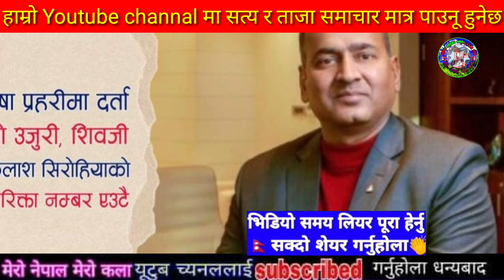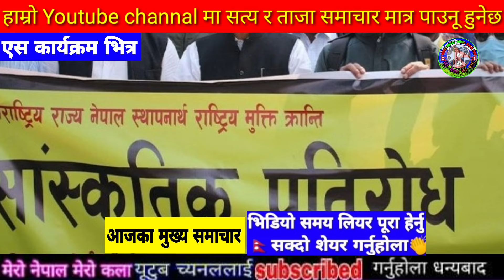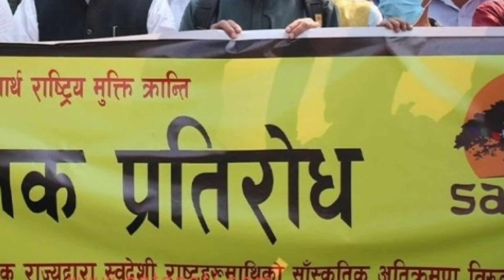Today news nepali news aaja ka mukhya samachar, nepali News,ilam election news,bajhang election news